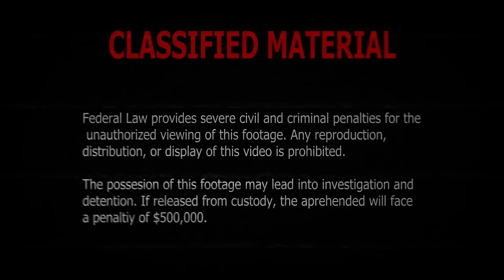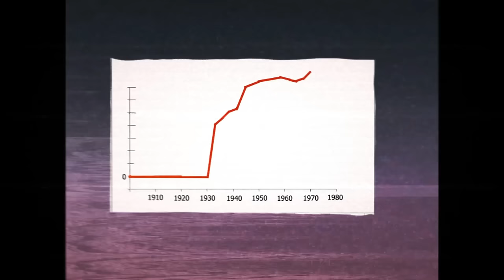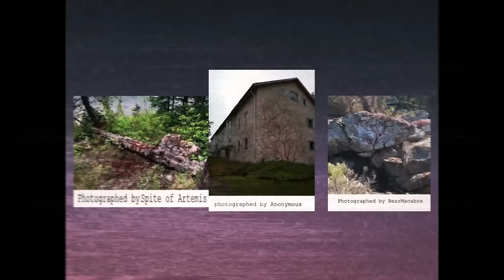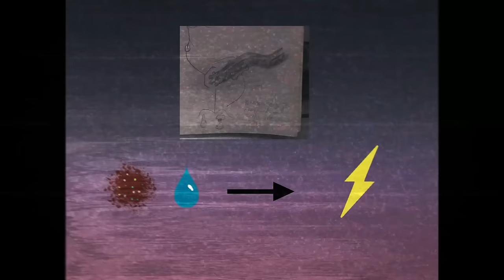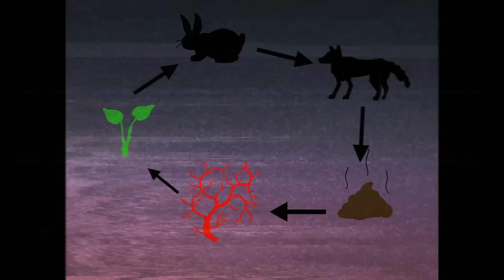Vita Carnis - Living Meat Research Documentary 1 - Intro and The Crawl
Documentary of the Vita Carnis Species